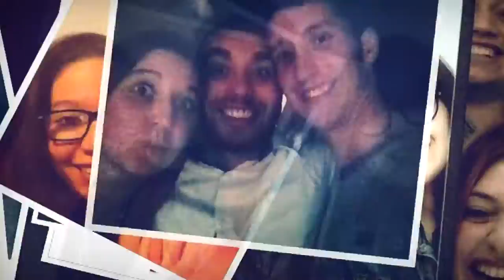BANG BANG ECHE - BEAT UP THE CHILDREN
20 000 photos / 2 years (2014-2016) / 20 km²
Instagram + IFTTT + Geoloc + Google Drive + Picasa